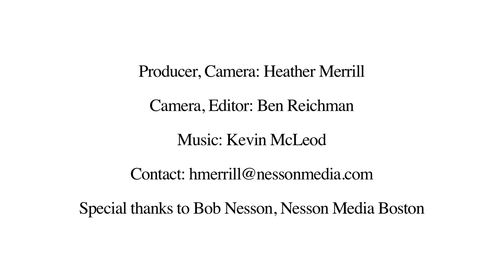Edward L. Widmer: Edmund March Wheelwright and the Harvard Lampoon Castle (2 of 7)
-- Recorded 1 March 2012 at Massachusetts Historical Society, Boston, MA --

At the turn of the 20th-century, Edmund March Wheelwright was the Boston City Architect, a board member of the American Institute of Architects, and designer of several notable buildings in Boston including the Massachusetts Historical Society's home on Boylston Street. He also designed the Harvard Lampoon Castle. Along with an overview of Wheelwright's life and accomplishments, the panelists discuss the design and inspiration for the Castle.

Edward L. Widmer, a MHS Fellow, is the Director of the John Carter Brown Library at Brown University.